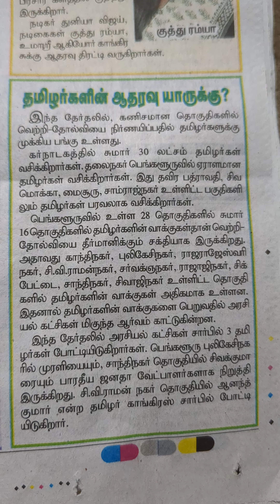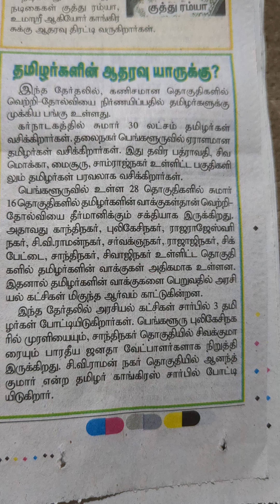தமிழர்களின் ஆதரவு யாருக்கு?தினத்தந்தி real real rider reality johnbosco #